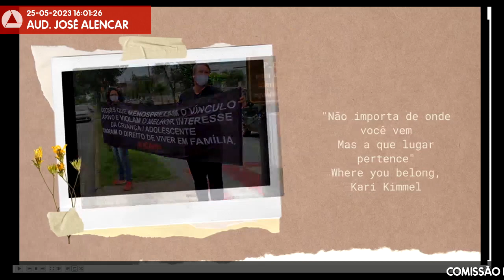25/05/2023 14:00 - Comissão de Defesa dos Direitos da Mulher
Finalidade da audiência: Debater o panorama da adoção de crianças e de adolescentes em Minas Gerais por ocasião do Dia Nacional da Adoção, celebrado em 25 de maio.